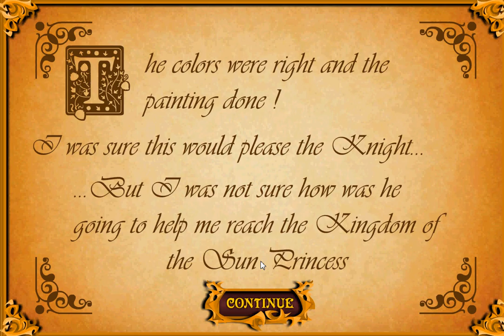The Spell Breaker Quest A Prince Ivan Adventure walkthrough 3 part